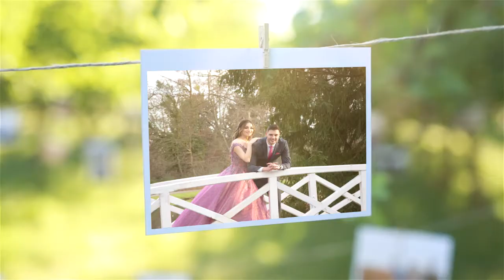Begüm & Oğuz Foto Gallerie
Güzel çiftimize ömür boyu mutluluklar dileriz.

Düğün, Nişan, Kına Geceleri video çekimleri ve/veya dışarda/içerde fotoğraf çekimleri için arayabilirsiniz.